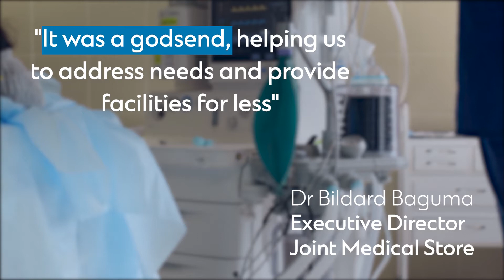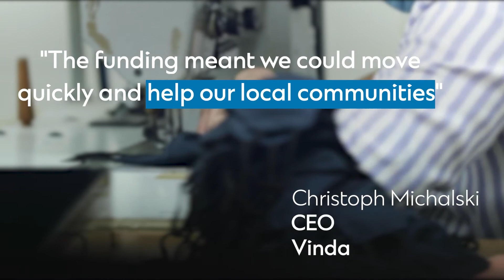This is how we are helping to fund the fight against Covid-19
Our USD1 billion financing commitment is helping companies around the world produce essential equipment to help in the fight against Covid-19.